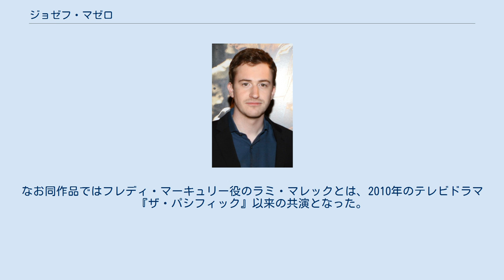ジョゼフ・マゼロ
ジョゼフ・マゼロ（Joseph Mazzello III, 1983年9月21日 - ）はアメリカ合衆国の俳優。
 ニューヨーク州ラインベック出身。
父親は舞台芸術学校を所有するジョゼフ・マゼロ・ジュニア。
姉と弟が一人ずつおり、弟のジョン・マゼロは俳優として数本の映画に出演している。
ルルド聖母マリア高校（Our Lady of Lourdes High School ）、南カリフォルニア大学卒（2005年）。
 幼児虐待をテーマにした『Unspeakable Acts』（1990年）に出演し、5歳でテレビ映画デビューをした。
『ラジオ・フライヤー』では弟と、『ロックン・ルージュ』では姉と共演している。
 マゼロが最も注目されたのは、1993年の映画『ジュラシック・パーク』のティム役および、1995年の映画『マイ・フレンド・フォーエバー』のデクスター役である。
 2010年のテレビドラマ『ザ・パシフィック』では主人公の1人であるユージン・スレッジを演じている。
 2018年公開の伝説のバンド「クイーン」を描いた伝記映画『ボヘミアン・ラプソディ』では、ベーシストのジョン・ディーコン役を演じた。
なお同作品ではフレディ・マーキュリー役のラミ・マレックとは、2010年のテレビドラマ『ザ・パシフィック』以来の共演となった。
 2019年の3月9日にYouTube公式チャンネル『Joe Mazzello Is Bored』を設立し、YouTuberデビューを果たした。